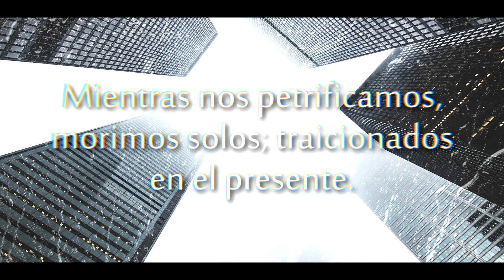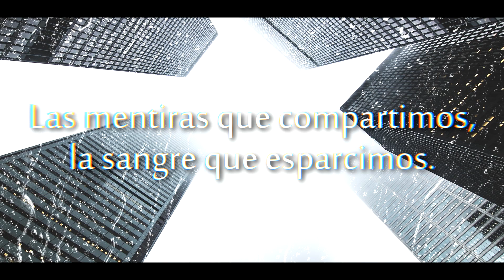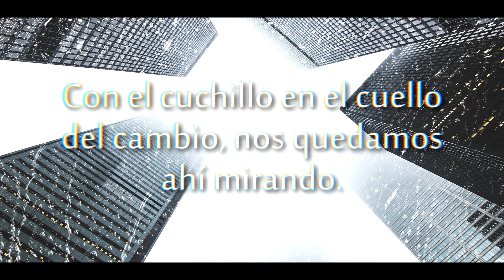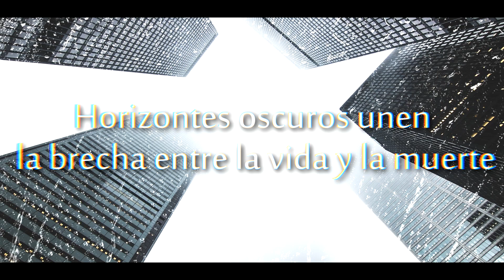Currents - Forever Marked (Sub Español)